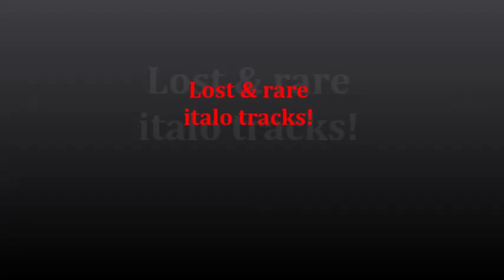Jerome Keller - Angelina (1984)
Lost and rare italo-disco track from France. This is side "B" of single "American Dream" by Jerome Keller.